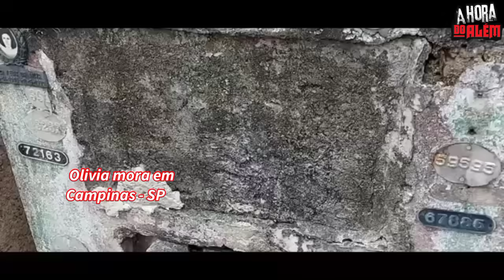O Jogo no Cemitério Municipal São Francisco de Paula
Facebook/ A Hora do Além

• Créditos
Roteiro: Feliciano florêncio Neto
Edição  | Feliciano florêncio Neto
Relato enviado: Olivia
Vídeo utilizado: Marcus

Não há intenção de infringir direitos de autoria. Se você for ou representar o proprietário dos direitos autorais dos materiais usados ​​neste vídeo e tiver problemas com o uso de tais materiais, envie um e-mail para